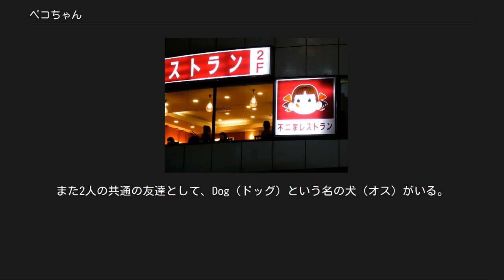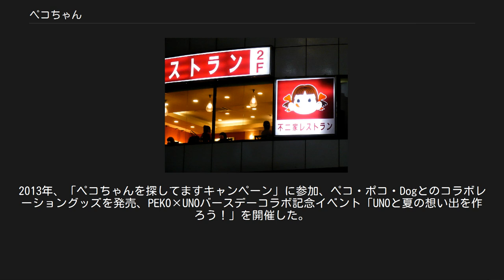ペコちゃん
不二家レストランの電飾看板 ペコちゃんは、不二家のマスコットキャラクターとして使用されている架空の少女である。
当初は1950年に発売された同社の菓子「ミルキー」の商品キャラクターとして誕生し、後に同社全体のマスコットとなった。
 「ミルキー」およびその関連商品で用いられているペコちゃんのデザインは他の不二家製品のものとデザインが異なる。
 また、ボーイフレンドのポコちゃんについても本項で述べる。
 不二家の各店舗には「ペコちゃん人形」が置かれるなど、同社を代表するキャラクターとなっている。
また商品づくりの精神や企業理念を表した、前文および8章からなる「ペコちゃん憲章」（2010年11月現在、不二家公式サイト内には同憲章の記述は見られない）が制定されており、不二家レストランは俗に「ペコちゃん食堂」と呼ばれている。
「ペコちゃん人形」は1998年に立体商標第1号として特許庁より認められている。
 ペコちゃんのプロフィールは次のようになっている。
 一方、ポコちゃんのプロフィールは次のようになっている。
 ペコちゃんが舌を出しているのに対してポコちゃんは出していない。
また2人の共通の友達として、Dog（ドッグ）という名の犬（オス）がいる。
ドッグもペコちゃん同様に舌を出している。
向きはポーズにより異なる。
キャラクターの誕生は1995年とペコちゃん・ポコちゃんに比べて遅い。
 台湾ではPekoとローマ字で書かれる他、俗に「ミルキー」との関連で「牛乳の女の子」を意味する牛奶妹 （ニウナイメイ）（niúnǎimèi）という呼ばれ方もしている。
また、ポコちゃんを兄と解釈し、二人で牛奶兄妹と呼ばれることもある。
 2009年現在のペコちゃん人形は高さ110センチメートル、重さ11キログラム、時価4万円相当で、不二家から各店舗に1体ずつ貸与されていて、年に数件程度の盗難被害に遭うこともある。
店舗によっては、浜松町駅の小便小僧像のように、季節によって衣替えをするフィギュアもある。
衣替えは基本的に年8回で、衣装を担当するのはオンワード樫山。
世相を反映したファッションをすることもある。
 ペコちゃんの一人称は「ペコ」で、不二家の店内に置いてあるペコちゃん人形に触れると喋る。
 不二家創業者の藤井林右衛門と息子の誠司は「ミルキー」発売に際して、母親や子どもたちに親しみやすい可愛いキャラクターをと考え、女の子のキャラクターを使うことを思い付く。
同社は戦前から出していた「フランスキャラメル」のパッケージにリアルな外国の少女のキャラクターを使用していたが、「ミルキー」は「フランスキャラメル」よりも対象年齢を低く設定していたため、単純で分かりやすいデザインを志向した結果生まれたのがペコちゃんだった。
一方でペコちゃんよりも先に存在していた、アメリカのゼネラルフーズ社のオレンジジュース「バーズアイ」のキャラクター「メリーちゃん」（Merry）とデザインが酷似していることも知られている。
誕生当時の1950年には名前がなかった。
また年齢は1958年12月12日の懸賞公募キャンペーン「ペコちゃんいくつ？」で決定された。
なおこの時の1等賞品は日野ルノーだった。
 ペコちゃん人形が不二家の店頭に置かれるようになったのは1950年前後からで、第1号の人形は、日劇の大道具スタッフの手によって作られた。
当時は張り子で作られており、ポコちゃんの人形も見受けられた。
1960年頃からプラスチック製の人形が置かれるようになった。
当初はパンツを穿いていなかったが、スカート姿の路上ドールが子供からたびたびスカートをめくられるため、のちにパンツを穿くようになったと言われている。
雑誌『ペコちゃん』（少年画報社）が発刊されたり、南極観測隊とともに昭和基地へ行ったりしたこともあった。
デザインも時代により変化しており、赤のオーバーオールが1970年代になるとややスリムになった。
その後1990年代にピンクのサスペンダースカートにいったん変更され、2007年に再びオーバーオールに戻った。
 ペコちゃんの舌の向きは当初は複数のイラストレーターが描いていたために一定していなかったが、1968年頃から左に揃えられた。
また「ミルキー」ブランドのペコちゃんは1970年代まではデザインに差異があったが、1980年代に入ると「ペコマニュアル」が作成され、「ミルキーペコ」は青いオーバーオールとリボンに黄色いシャツ、胸から上のみなどと定型化され、それ以外のペコちゃんのデザインにも一定の指針...